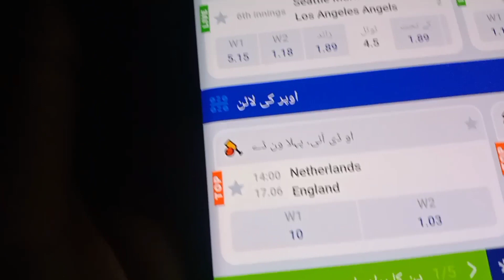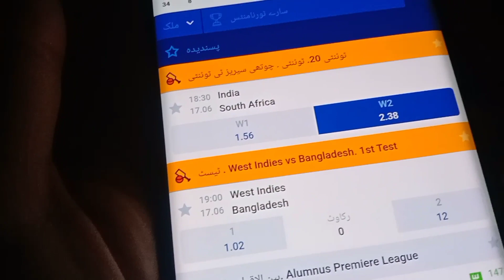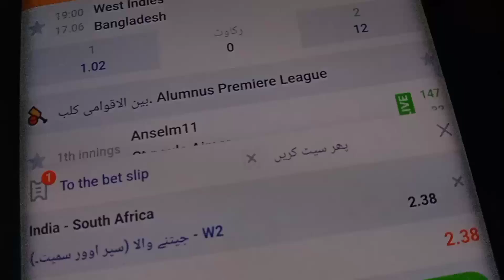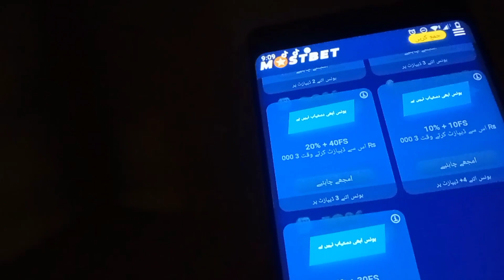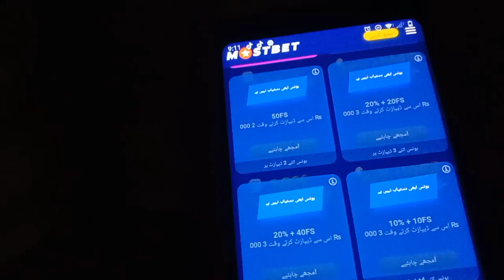How To Make Money Crystal Wealth Earn Money Live Proof Earn Money Real or Fake Crystal Wealth App